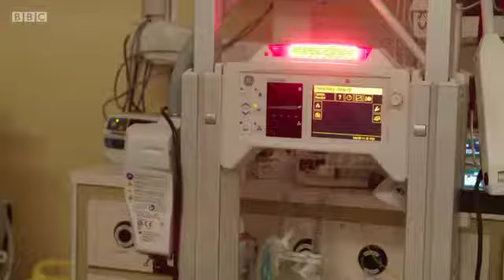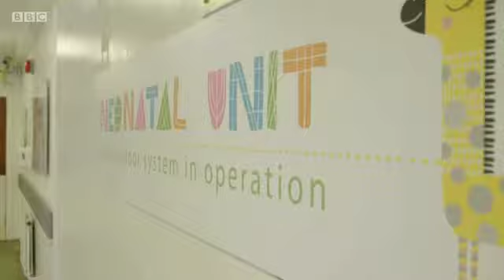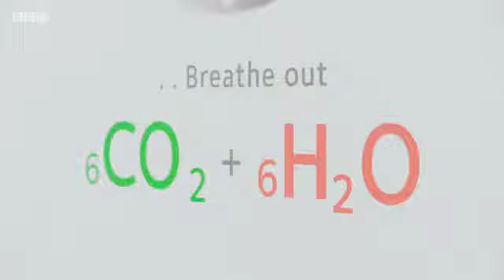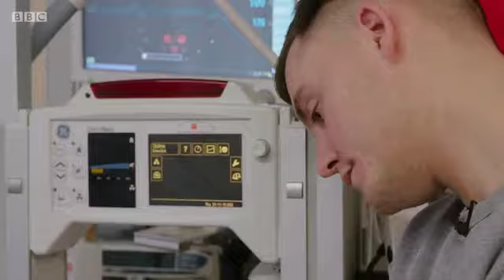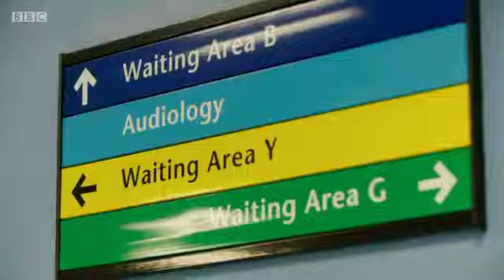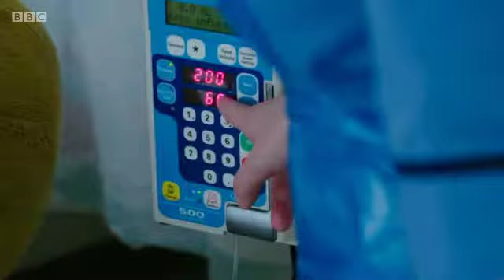The Children's Hospital: Series 2 Episode 1 BBC Documentary 2020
❇️  Do You Want To Know The 𝗘𝘅𝗮𝗰𝘁 𝗙𝗼𝗿𝗺𝘂𝗹𝗮 That 𝗥𝗲𝘃𝗲𝗿𝘀𝗲𝗱 My Wife's Type 2 Diabetes, As She SLEPT AT NIGHT?

❇️  𝗧𝗵𝗶𝘀 𝘀𝗶𝗺𝗽𝗹𝗲 𝗼𝗻𝗰𝗲 𝗮 𝗱𝗮𝘆 𝗿𝗶𝘁𝘂𝗮𝗹 𝗵𝗲𝗹𝗽𝗲𝗱 𝗳𝗿𝗲𝗲 𝗺𝘆 𝘄𝗶𝗳𝗲 𝗳𝗿𝗼𝗺 𝘁𝗵𝗲 𝘃𝗶𝗰𝗲-𝗹𝗶𝗸𝗲 𝗴𝗿𝗶𝗽 𝗼𝗳 𝗵𝗶𝗴𝗵 𝗯𝗹𝗼𝗼𝗱 𝘀𝘂𝗴𝗮…

❇️  𝗧𝗵𝗶𝘀 𝟯-𝗠𝗶𝗻𝘂𝘁𝗲 𝗕𝗲𝗱𝘁𝗶𝗺𝗲 𝗥𝗶𝘁𝘂𝗮𝗹 𝗥𝗲𝘃𝗲𝗿𝘀𝗲𝘀 𝗧𝘆𝗽𝗲 𝟮 𝗗𝗶𝗮𝗯𝗲𝘁𝗲𝘀 , 𝗔𝘀 𝗬𝗼𝘂 𝗦𝗟𝗘𝗘𝗣

✅  𝗪𝗲 𝗔𝗹𝘀𝗼 𝗗𝗶𝘀𝗰𝗼𝘃𝗲𝗿𝗲𝗱 𝗧𝗵𝗲 𝗧𝗿𝘂𝗲 𝗖𝗮𝘂𝘀𝗲 𝗢𝗳 𝗧𝘆𝗽𝗲 𝟮 𝗗𝗶𝗮𝗯𝗲𝘁𝗲𝘀…

✅  𝗠𝘆 𝗗𝗼𝗰𝘁𝗼𝗿 𝗖𝗼𝘂𝗹𝗱 𝗻𝗼𝘁 𝗕𝗲𝗹𝗶𝗲𝘃𝗲 𝗠𝘆 𝗕𝗹𝗼𝗼𝗱 𝗦𝘂𝗴𝗮𝗿 𝗥𝗲𝗮𝗱𝗶𝗻𝗴𝘀 𝗔𝗳𝘁𝗲𝗿 𝗨𝘀𝗶𝗻𝗴 𝗧𝗵𝗶𝘀

✅  𝗜 𝗗𝗿𝗶𝗻𝗸 𝗧𝗵𝗶𝘀 𝗕𝗲𝗳𝗼𝗿𝗲 𝗕𝗲𝗱 𝘁𝗼 𝗛𝗲𝗹𝗽 𝗕𝗮𝗹𝗮𝗻𝗰𝗲 𝗦𝘂𝗴𝗮𝗿 𝗟𝗲𝘃𝗲𝗹𝘀

✅  𝗔𝗻𝗱 𝘆𝗼𝘂 𝗰𝗼𝘂𝗹𝗱 𝗯𝗲 𝗹𝗼𝗼𝗸𝗶𝗻𝗴 𝗶𝗻 𝘁𝗵𝗲 𝗺𝗶𝗿𝗿𝗼𝗿 𝘁𝗼 𝘀𝗲𝗲 𝗮 𝘆𝗼𝘂𝗻𝗴𝗲𝗿, 𝘀𝗹𝗶𝗺𝗺𝗲𝗿, 𝘃𝗶𝘀𝗶𝗯𝗹𝘆 𝘁𝗼𝗻𝗲𝗱 𝗮𝗻𝗱 𝗱𝗶𝗮𝗯𝗲𝘁𝗲𝘀-𝗳𝗿𝗲𝗲 𝗯𝗼𝗱𝘆 𝗶𝗻 𝘄𝗲𝗲𝗸𝘀 𝗳𝗿𝗼𝗺 𝗻𝗼𝘄.

✅ 𝗡𝗼𝗯𝗼𝗱𝘆 𝗘𝘃𝗲𝗿 𝗧𝗼𝗹𝗱 𝗬𝗼𝘂 𝗔𝗯𝗼𝘂𝘁 𝗧𝗵𝗶𝘀 𝗦𝗶𝗺𝗽𝗹𝗲 𝗖𝗵𝗮𝗻𝗴𝗲 𝗬𝗼𝘂 𝗡𝗲𝗲𝗱 𝗧𝗼 𝗠𝗮𝗸𝗲 𝗧𝗼 𝗥𝗲𝘃𝗲𝗿𝘀𝗲 𝗬𝗼𝘂𝗿 𝗧𝘆𝗽𝗲 𝟮 𝗗𝗶𝗮𝗯𝗲𝘁𝗲𝘀...

✅ 𝗧𝗵𝗶𝘀 𝗦𝗹𝗲𝗲𝗽 𝗧𝗲𝗮 𝗥𝗲𝗽𝗮𝗶𝗿𝘀 𝗧𝗵𝗲𝗶𝗿 𝗕𝗼𝗱𝗶𝗲𝘀, 𝗜𝗻𝗰𝗿𝗲𝗮𝘀𝗲𝘀 𝗠𝗲𝘁𝗮𝗯𝗼𝗹𝗶𝘀𝗺, 𝗖𝘂𝗿𝗯𝘀 𝗖𝗿𝗮𝘃𝗶𝗻𝗴𝘀 𝗮𝗻𝗱 𝗘𝘃𝗲𝗻 𝗛𝗮𝘀 𝗮 𝗣𝗼𝘄𝗲𝗿𝗳𝘂𝗹 𝗥𝗲𝗷𝘂𝘃𝗲𝗻𝗮𝘁𝗶𝗻𝗴 𝗘𝗳𝗳𝗲𝗰𝘁…

✅  𝗧𝗵𝗶𝘀 𝗡𝗶𝗴𝗵𝘁𝘁𝗶𝗺𝗲 "𝗧𝘆𝗽𝗲 𝟮" 𝗧𝗲𝗮 𝗛𝗲𝗹𝗽𝗲𝗱 𝗠𝗲 𝘁𝗼 𝗦𝘁𝗮𝗯𝗶𝗹𝗶𝘇𝗲 𝗠𝘆 𝗘𝗿𝗿𝗮𝘁𝗶𝗰 𝗕𝗹𝗼𝗼𝗱 𝗦𝘂𝗴𝗮𝗿

❇️  ❇️  The Most Powerful Diabetes Reversing System on The Planet...❇️  ❇️

👉  𝐓𝐡𝐞 𝐃𝐞𝐞𝐩 𝐒𝐥𝐞𝐞𝐩 𝐃𝐢𝐚𝐛𝐞𝐭𝐞𝐬 𝐑𝐞𝐦𝐞𝐝𝐲 😍

✅ The Most Powerful, Natural Method of Controlling Blood Sugar and Reversing Type 2 Diabetes, While You Sleep…

👉 This is the exact protocol that reversed my wife Lori’s diabetes type 2…
👉 The formula which has now helped 33,432 others free themselves from high blood sugar…
👉 A formula you can start using it in a few minutes from now and start getting results as soon as tonight.
👉 Here’s what folks who tried the Deep Sleep Diabetes Remedy have to say about it…

👍 Unusual Bedtime “Type 2” Tea
👍 Balance Blood Sugar
👍 This is One Way to Balance Blood Sugar
👍 Balance Erratic Blood Sugar
👍 Unusual Bedtime Tea Helps to Balance Blood Sugar
👍 Drinking This Delicious Bedtime “Type 2” Tea Gave Me Astonishing Results
👍 Weird Bedtime Tea Helps Stabilize Erratic Blood Sugar
👍 I Balanced My Blood Sugar Thanks to This Unusual Bedtime Tea
👍 My Doctor Couldn’t Believe My Blood Sugar Readings After Using This

Video Description:
Three-day-old Jaxon was born with his bowel on the outside of his body. Paediatric surgeon Mr Patel performs an extraordinary operation to delicately move the organ back into its natural place.

Meanwhile, three-year-old Ossian has something unusual stuck up his nose and the emergency department team will need all their skill to shift the stubborn object.

And there is a celebration on the medical ward as Lachlan takes part in a special hospital ritual to mark the end of his treatment for neuroblastoma.